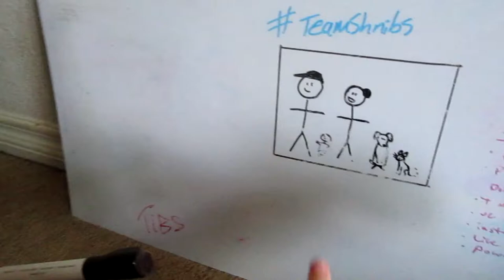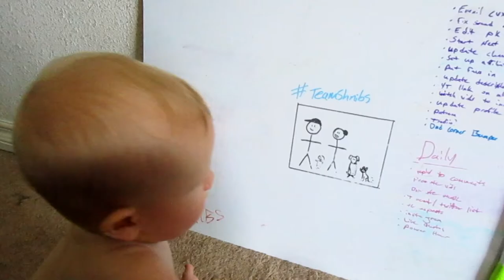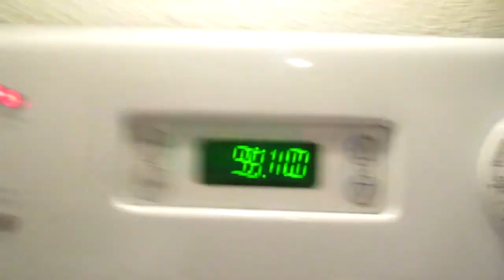It Was a Conspiracy | Sweet Potato Lung | A Crotchety Old Man in a Baby's Body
In Episode 181: We take a sick day from work, bacon for your pain, sweet potato lung, Nat eats like a football player, Tibs wants his daddy, Tibs is a crotchety old man in a baby's body, Nat's crazy hair, baby tries sweet potato, the boys poop out early, and Persephone holds down the fort with Nat

We release a new single each month! Check out our most recent release "Your Princess is in Another Castle"

Tell us about your most recent adventure in the comments below!